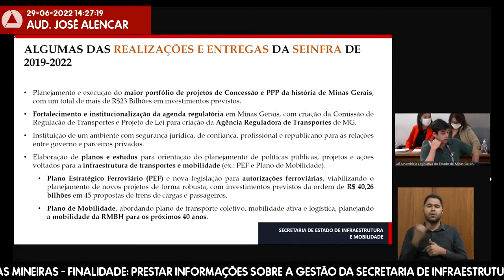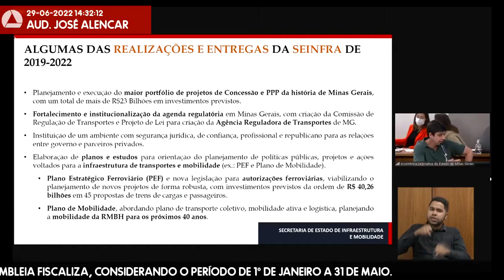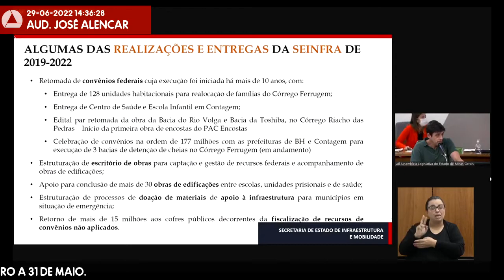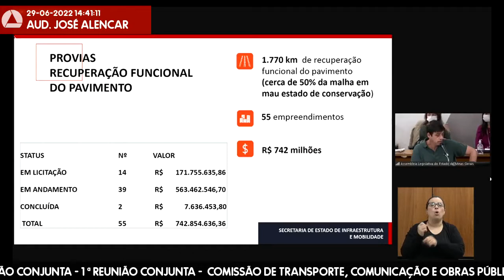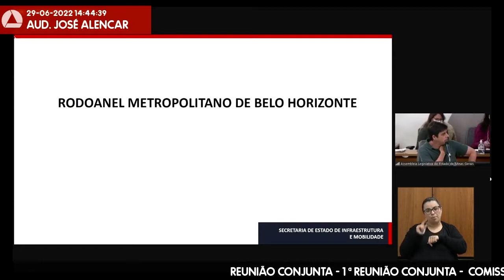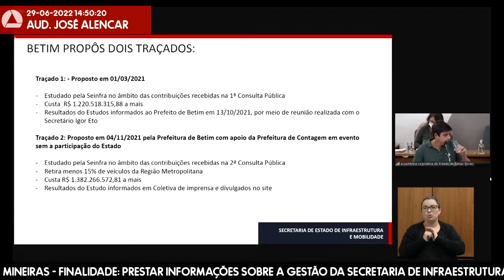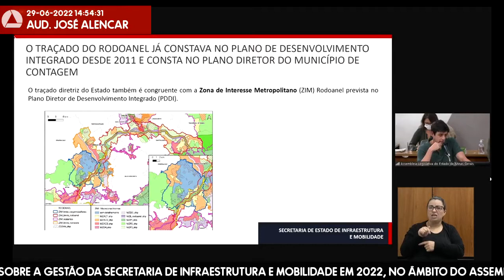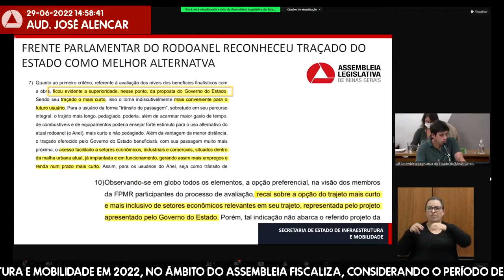29/06/2022 14:00 - Com. de Transporte, Comunicação e Obras Públicas; Com. de Assuntos Municip ...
Finalidade da audiência: Prestar informações sobre a gestão da Secretaria de Infraestrutura e Mobilidade em 2022, no âmbito do Assembleia Fiscaliza, considerando o período de 1º de janeiro a 31 de maio.